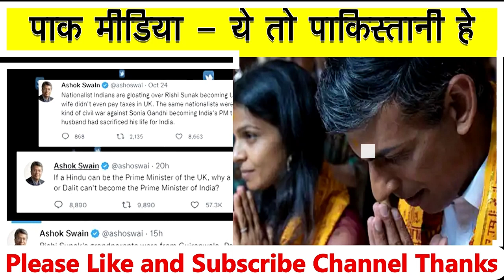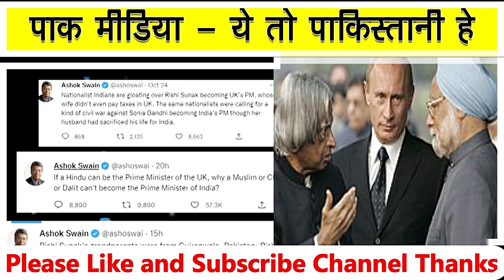Pak Media on Rishi Sunak | पाक मीडिया - ये तो पाकिस्तानी हे | Latest Rishi Sunak News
Diwali me india ko 2 bade gift mile he ek to t20 world cup apne pehle hi match me indian cricket team ne pakistan ko hara diya aur doosri khush khabri britan se aayi he jahna Rishi sunak england ke prime minister ban gaye he. Ab padosiyo ke pat me dard to hona hi tha. kyonki ek to pakistan match haar gaya aur doosri taraf britian ka prime minister ek hindu ban gaya. To pakistani ab bol rahe he ki rishi sunak ka taaluk to pakistan ke gujrawala se he. Aur pata nahi kis kis ke tweet dikha rahe he. Lagta he Pakistani me padhne likhne ka riwaz nahi he. Ye sab sirf facbook ya twiter university se padhai karte he. Hud to tab ho gai jab pakistan media apni janta ko pagal banati he. Keh rahe ki india me doosre dharam ka prime minister bhi banna chahiye. Ab in murkho ko kaun bataiye ki apj kalam, manmohan singh doosre dharam ke hi the. Ye vo he pakistan he jinke minister india se ek cricket match jeetne par kehte he ki ye poore islam ke jeet he. Aapne kabhi gaur se pakistan ke newspaper ya media dekha hoga to agar pakistan me accident ho jaaye ya doosri ghatna ho jaaye to number bhi hindu bol kar batate he. Waise pakistan me hindu ab naa ke barabar bache he. Ab rishi sunak ko hindu nahi to doosre dharam ka bole kya. Jo he vo He. Pakistan se koi positive khabar to aati nahi he. India se lagatar positive khabar aa rahi to pat me marod uth rahe he.